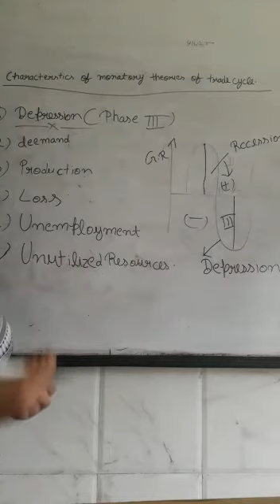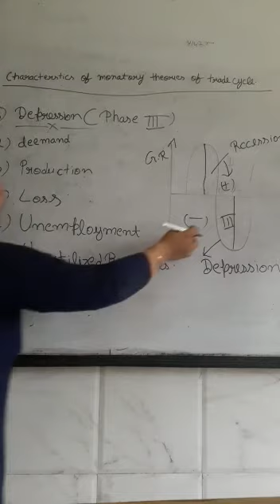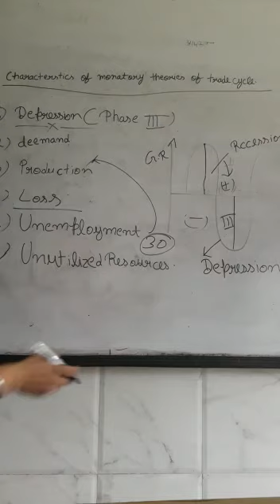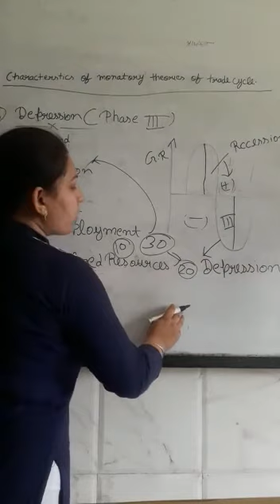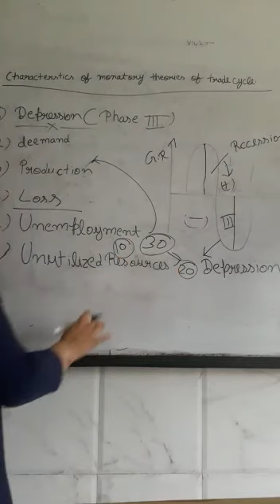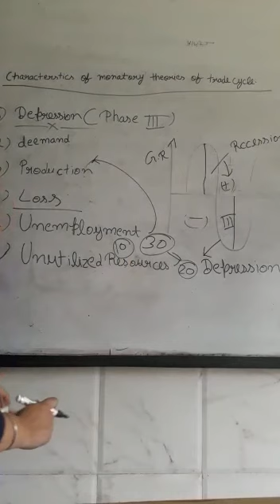Depression(Phase 3) by Akansha Pal